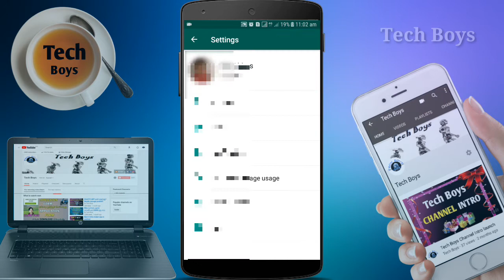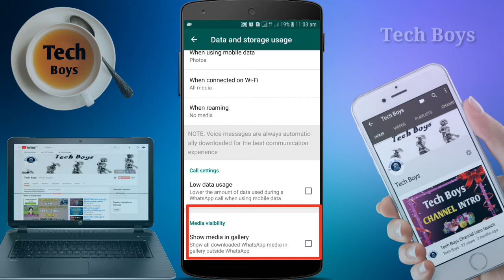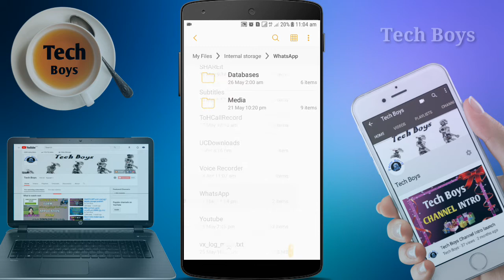Whatsapp-ல் photo & video பாதுகாப்பாக வைக்கலாம்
• NO FEES: WhatsApp uses your phone's Internet connection (4G/3G/2G/EDGE or Wi-Fi, as available) to let you message and call friends and family, so you don't have to pay for every message or call.* There are no subscription fees to use WhatsApp.

• MULTIMEDIA: Send and receive photos, videos, documents, and Voice Messages.

• FREE CALLS: Call your friends and family for free with WhatsApp Calling, even if they're in another country.* WhatsApp calls use your phone's Internet connection rather than your cellular plan's voice minutes. (Note: Data charges may apply. Contact your provider for details. Also, you can't access 911 and other emergency service numbers through WhatsApp).

• GROUP CHAT: Enjoy group chats with your contacts so you can easily stay in touch with your friends or family.

• WHATSAPP WEB: You can also send and receive WhatsApp messages right from your computer's browser.

• NO INTERNATIONAL CHARGES: There's no extra charge to send WhatsApp messages internationally. Chat with your friends around the world and avoid international SMS charges